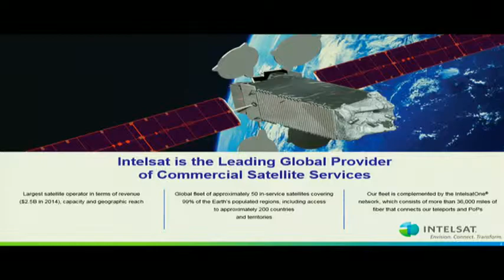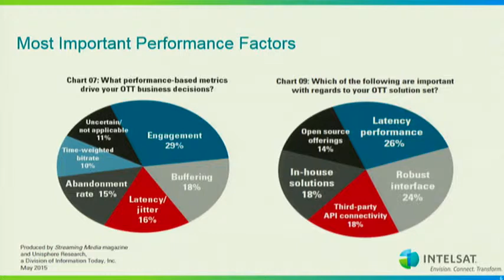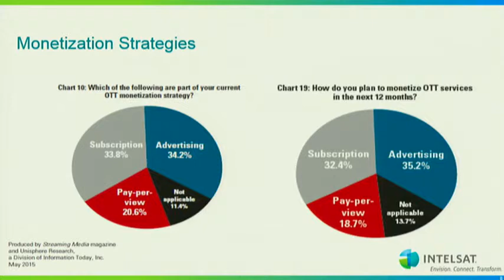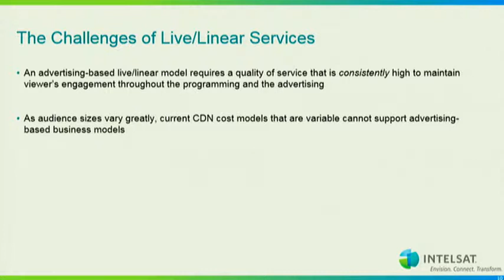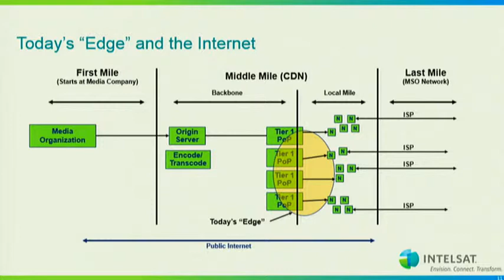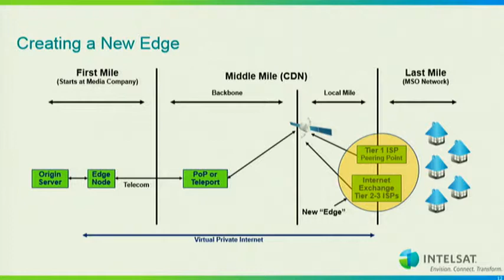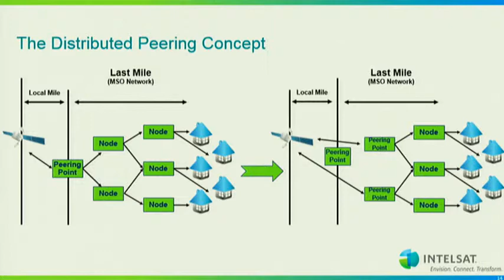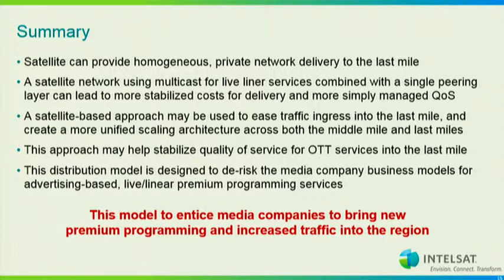lacnic23 Satellites and Peering for OTT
Satellites and Peering for OTT - Mark M. Myslinski, Intelsat